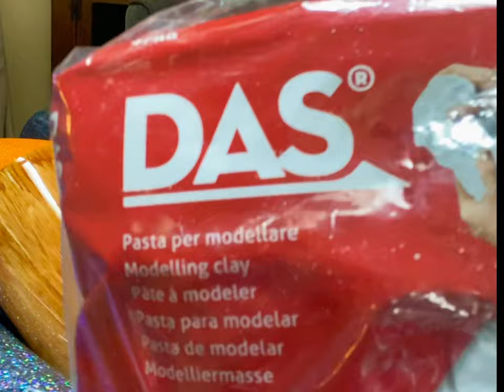3D Sculpted LEATHER FACE Tutorial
As requested, here is a tutorial on how I sculpted my 3D Leather Face design!🤎

Materials used:
- DAS Air-Dry Clay
- 14oz Hogg Coffee Mug
- Clay sculpting tools